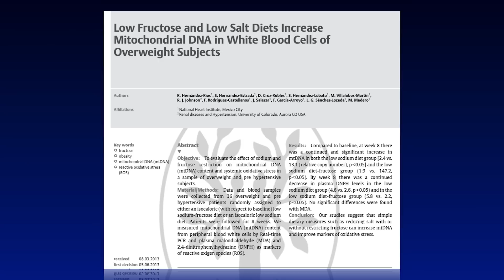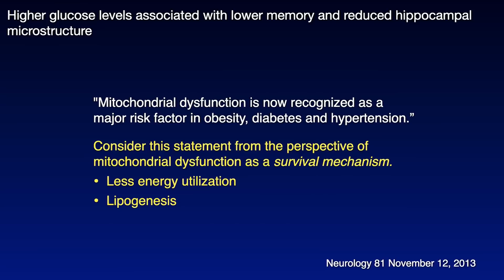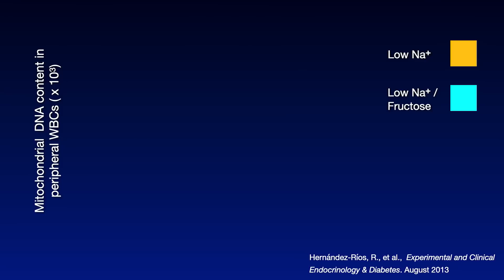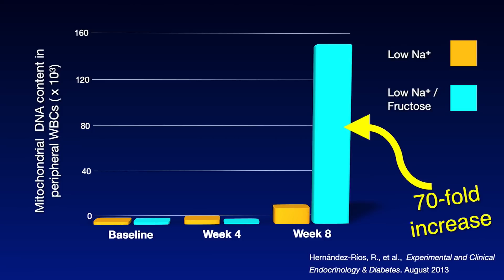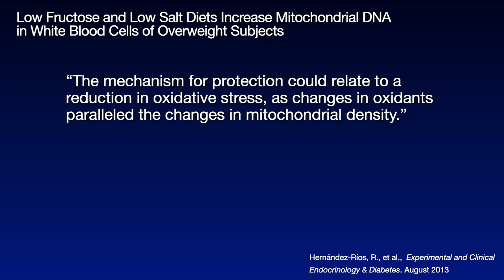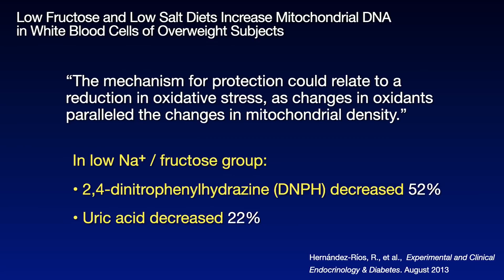Increase Your Mitochondria, Your Body Will Thank You | The Acid Drop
As it turns out, mitochondria are essential for cellular function, and virtually every cell in the human body. We just learned about some exciting research whereby a dietary intervention can in fact dramatically increase the number of mitochondria in immune cells. That is certainly a plus. There’s some great information here.